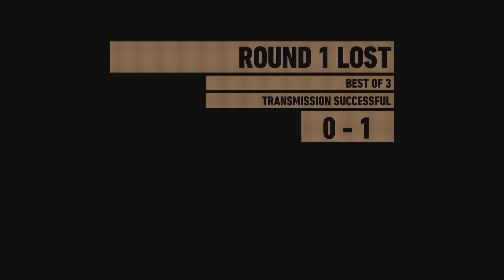Tom Clancy's Ghost Recon Wildlands_20221204235154